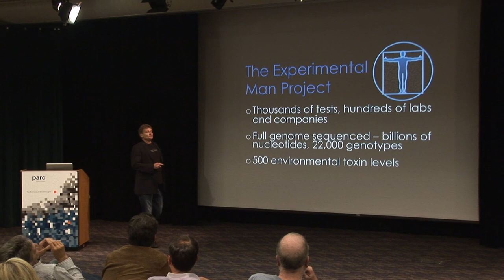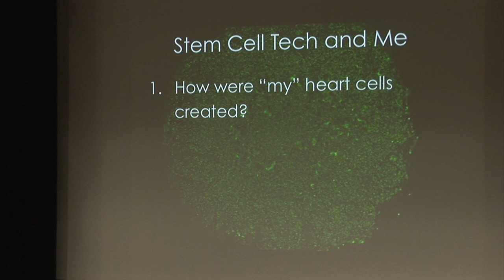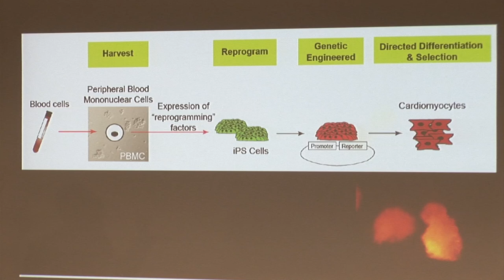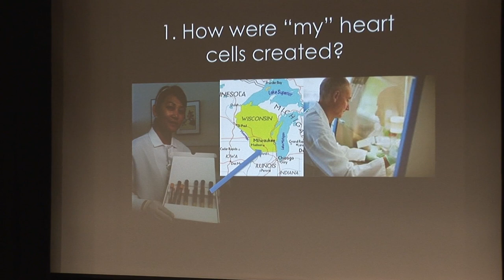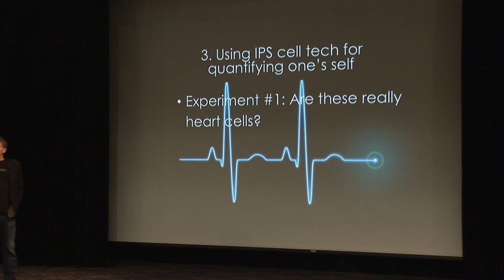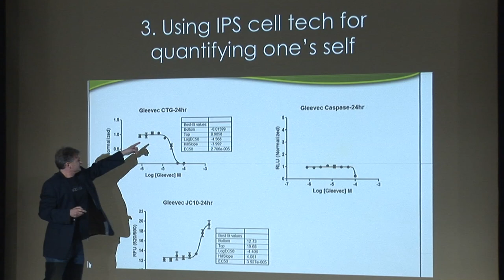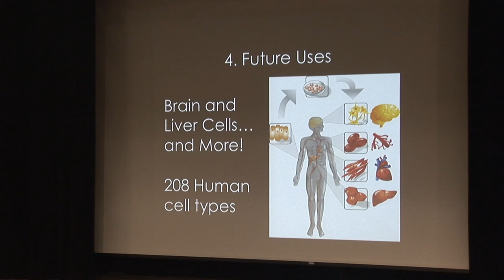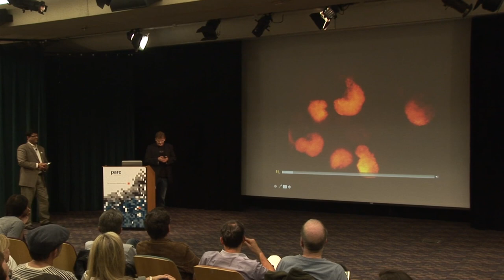David Ewing Duncan - Playing With My Heart (Cells)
11/16/11 - Bay Area Quantified Self Meetup # 22

PARC's George E. Pake Auditorium in Palo Alto.